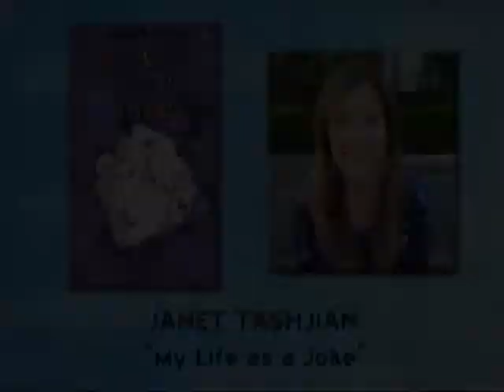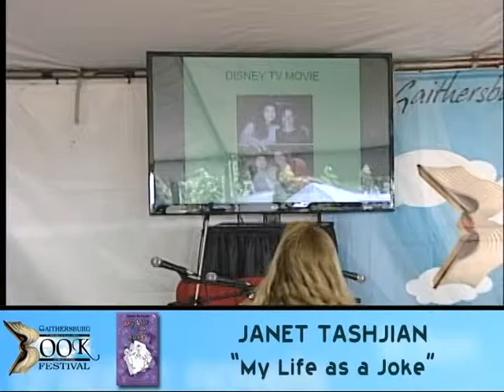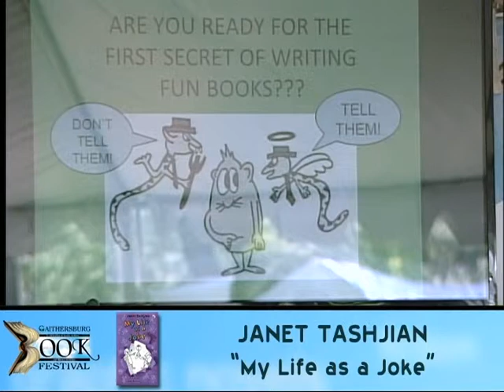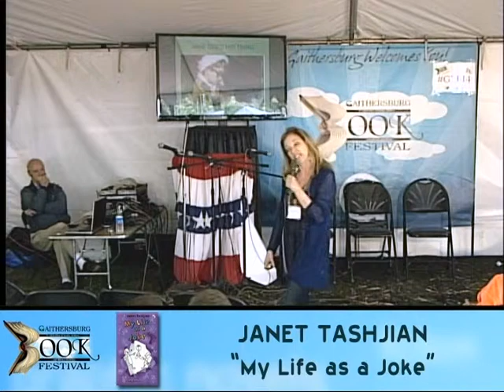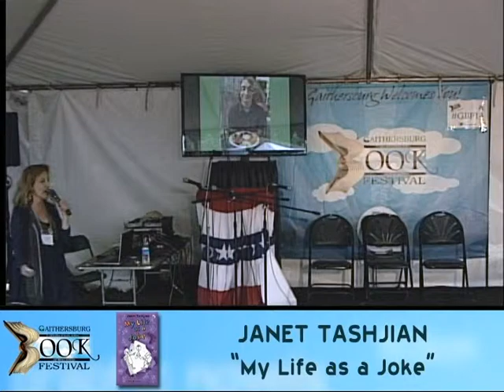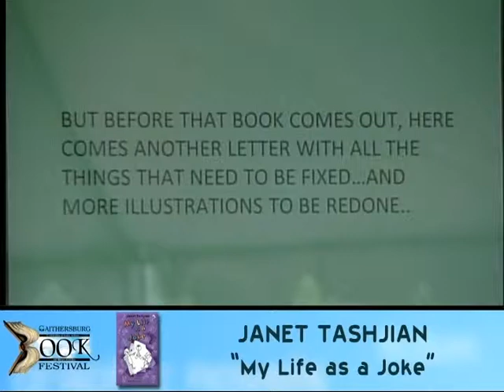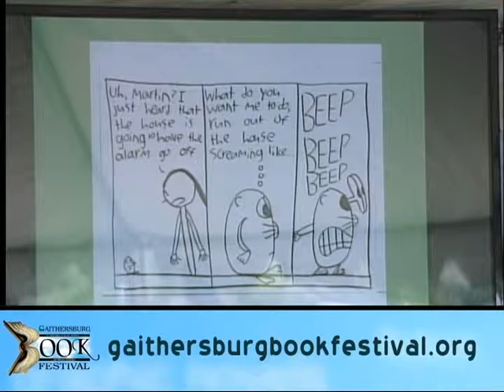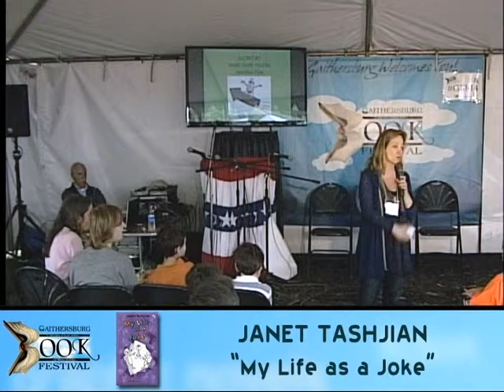Gaithersburg Book Festival 2014: Janet Tashjian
Janet Tashjian is the author of many popular middle grade and young adult novels including "My Life as a Stuntboy" and "My Life as a Book," both illustrated by her son, Jake Tashjian; as well as "The Gospel According to Larry" and "For What It's Worth." Her latest book,"My Life as a Cartoonist," is also illustrated by her son.

Janet's first novel, "Tru Confessions," was made into a critically acclaimed Disney TV movie starring Clara Bryant and Shia LaBeouf. She has been writing books for children for 15 years and lives with her family in Los Angeles, Calif.